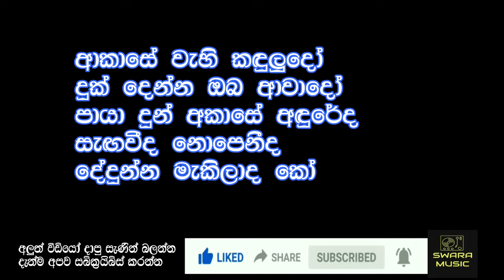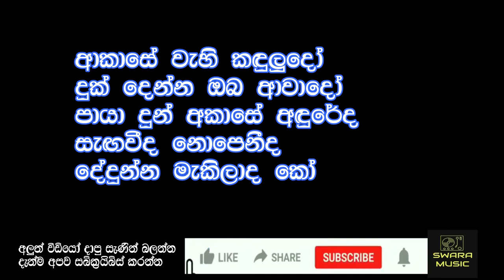igi marana tharu rena | karoke with lyrics | without voice | live band music track | SWARA MUSIC